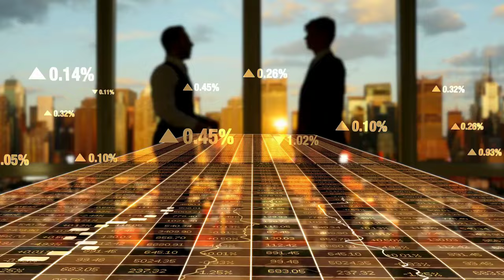Paragwaj: Nadchodząca Gospodarcza Potęga Ameryki Łacińskiej?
Paragwaj, często pomijany na mapie globalnej gospodarki, do 2025 roku może stać się najbogatszym krajem w Ameryce Łacińskiej. Co stoi za tym fenomenem? Kraj ten posiada największe zasoby wody pitnej na świecie, a także olbrzymi potencjał energetyczny dzięki elektrowni Itaipú. Czy rozwój infrastruktury i wykorzystanie zasobów naturalnych sprawią, że Paragwaj stanie się gospodarczą potęgą regionu?

W tym wideo omawiamy przyszłość gospodarki Paragwaju, jego zasoby naturalne i szanse na globalnym rynku. Dowiedz się, dlaczego inwestowanie w Paragwaj może być kluczowe dla przyszłych sukcesów w Ameryce Łacińskiej!”

Paragwaj, gospodarka Paragwaju, zasoby naturalne Paragwaju, Itaipú, wzrost gospodarczy Paragwaju, inwestycje w Paragwaju, przyszłość Paragwaju, rozwój gospodarczy.

Jak Paragwaj staje się potęgą gospodarczą?
Dlaczego warto inwestować w Paragwaj?
Zasoby naturalne Paragwaju i ich wpływ na gospodarkę
Paragwaj przyszła potęga Ameryki Łacińskiej?
Itaipú – największa elektrownia wodna na świecie
Czy Paragwaj stanie się najbogatszym krajem w Ameryce Łacińskiej?
Przyszłość gospodarki Paragwaju do 2025 roku